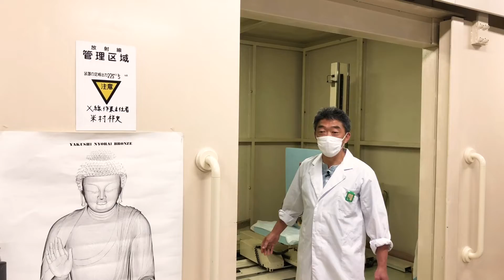学長ラウンジ #19 全国初⁉『文化財保存修復研究センター』に潜入！（前編）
（💡動画後半のボリュームを調整して、再アップしました）

学長・中山ダイスケがお届けする「学長ラウンジ」。
今回は、大学敷地内にある【文化財保存修復研センター】を訪ねました。

文化財保存修復研センターは、文化財の保存修復についての受託・研究と、それらを大学の教育に還元していくことを目的に2001年に設立されました。立体、西洋絵画、東洋絵画の3つの保存修復部門と、保存科学部門、歴史・考古研究部門の2つの研究部門があります。

科学的な根拠を基に保存修復が行われている、いわば文化財の総合病院です。
それぞれが、独自の技術、専門知識、設備を持ちながら、連携して協力し合っているのが特徴。

5つの部門があって、使われている技術や機器が全然違う！ので、
とても1本の動画には編集できません。。

まずは建物1Fを、文化財保存修復学科の米村祥央（よねむら・さちお）先生、
歴史遺産学科の青野友哉（あおの・ともや）先生に説明していただいたところからどうぞ。

🩺文化財保存修復研センター